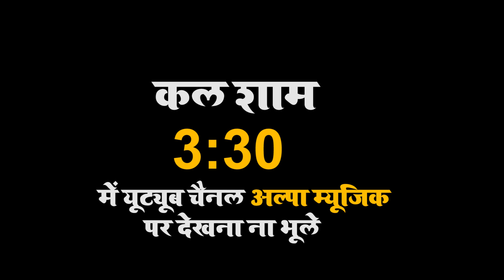Teaser | Youtube Maharaj | यूट्यूब महाराज | Deependra Lal Yadav | Bhojpuri Video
Alpa Music Is A Dream Of All Bhojpuri Singer.

►Title :- Youtube Maharaj
►Song :- Youtube Maharaj
►Singer :- Deependra Lal Yadav
►Lyrics :- Balistar Bihari
►Label :- Alpa Music
►Enquiry Number :-
© All Copyrights Reserved To Alpa Music